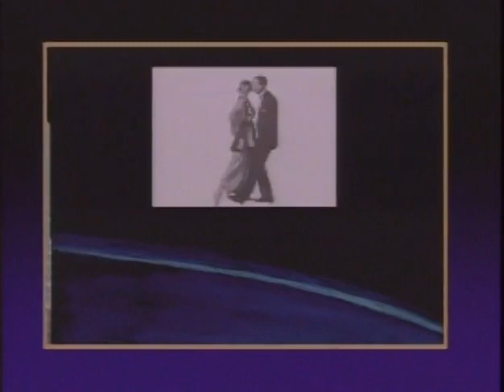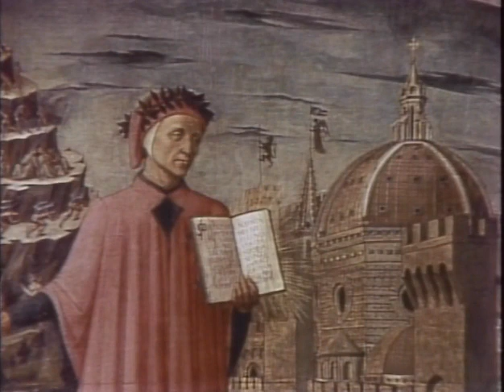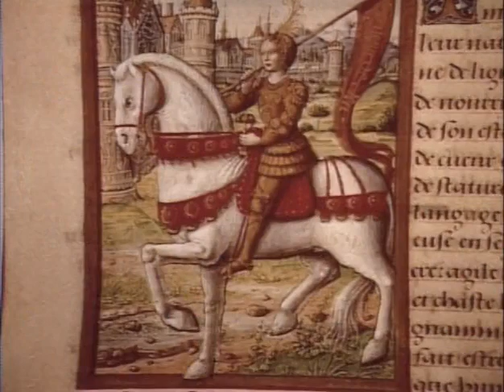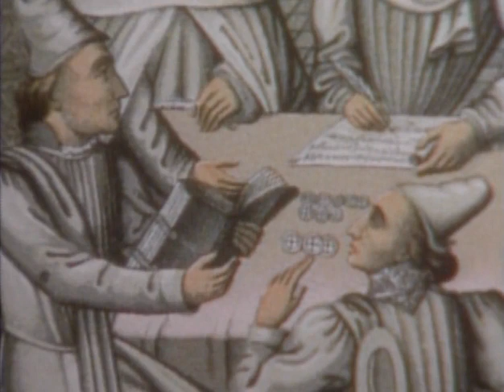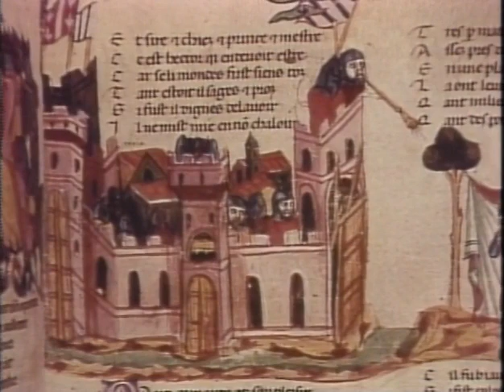The Western Tradition (1989) - 24 The National Monarchies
24. The National Monarchies
A new urban middle class emerged, while dynastic marriages established centralized monarchies.

Covering the ancient world through the age of technology, this illustrated lecture by Dr. Eugen Weber presents a tapestry of political and social events woven with many strands — religion, industry, agriculture, demography, government, economics, and art. A visual feast of over 2,700 images from the Metropolitan Museum of Art portrays key events that shaped the development of Western thought, culture, and tradition.